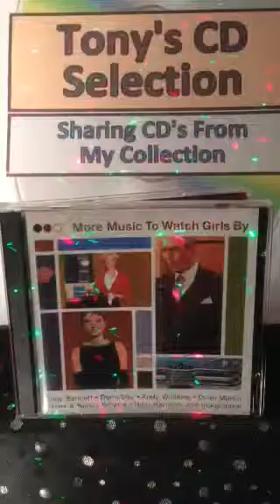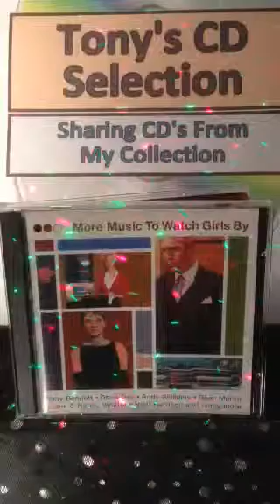Frank And Nancy Sinatra - Something Stupid .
Tony's Vinyl and CD selection sharing music from my collection a track from the double CD Album More Music To Watch Girls Go By .